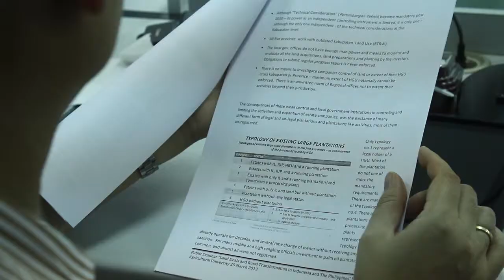land deals and rural transformations short video